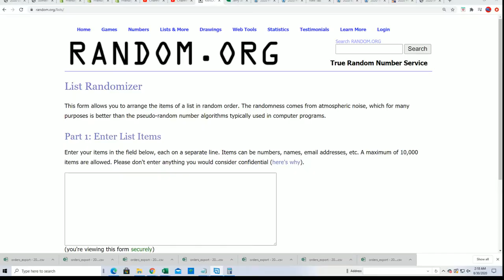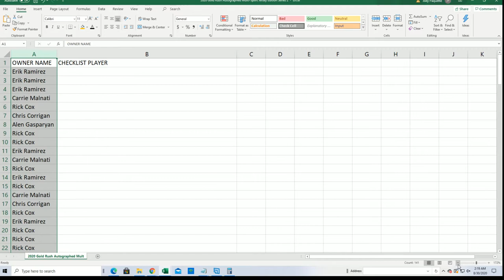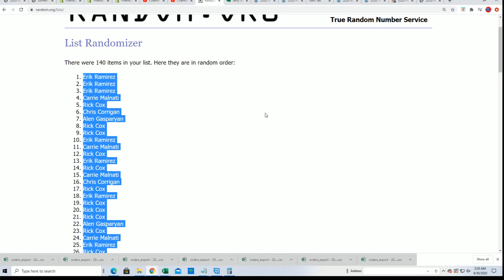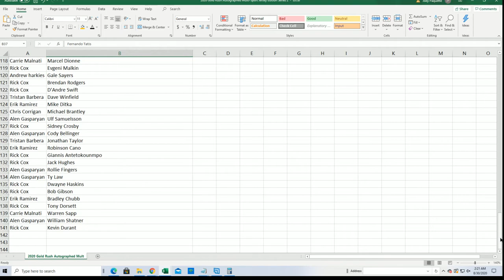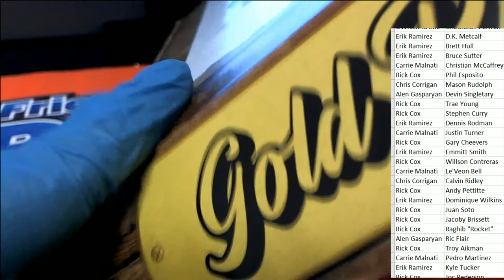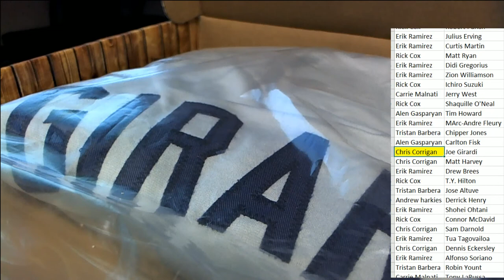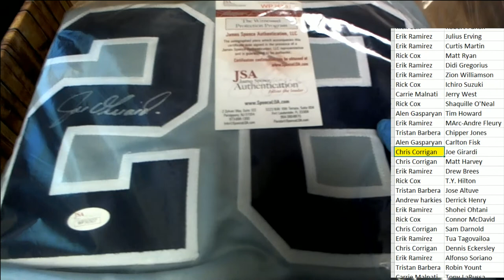2020 Gold Rush Autographed Multi Sport Jersey Edition Series 2 Box ID 20GRMSJERS2117